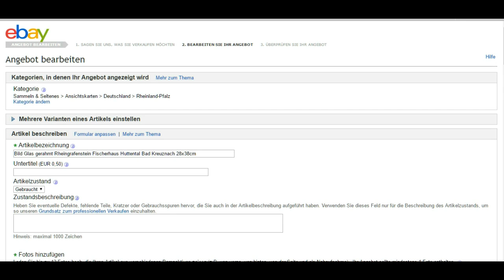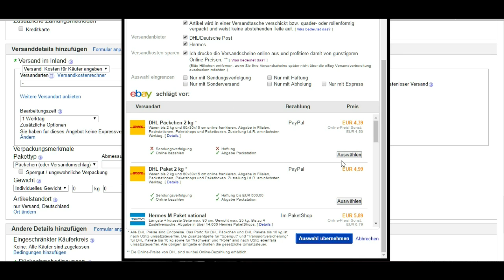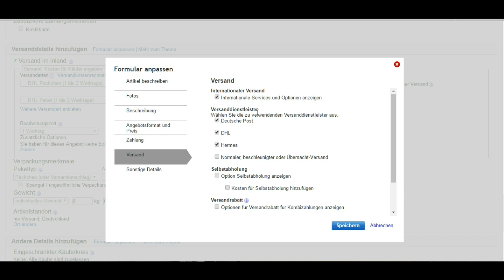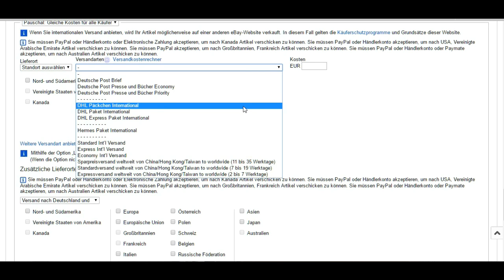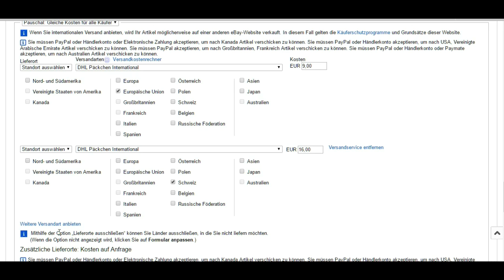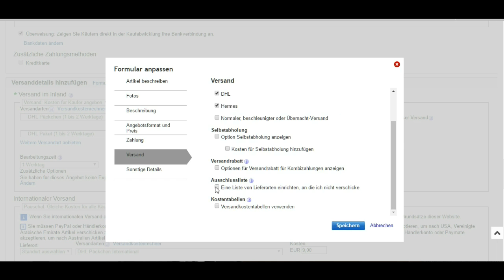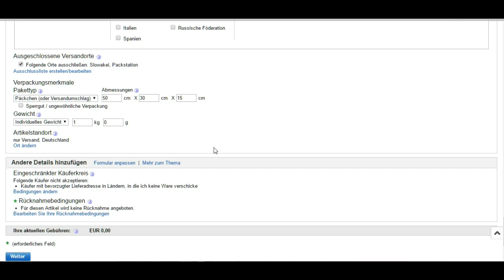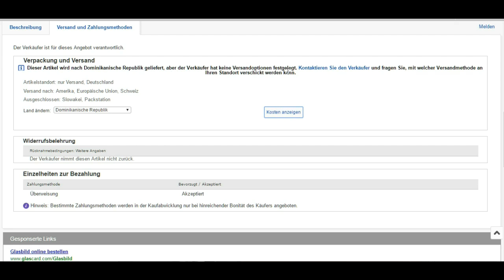Tutorial * Versandkosten / Details Ebay National / International einer Auktion hinzufügen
Hier zeige ich euch wo ihr im Ebay Verkaufsformular die Versandkosten fürs In/Ausland eintragt damit eure Käufer die richtigen Versandkosten angezeigt bekommen.